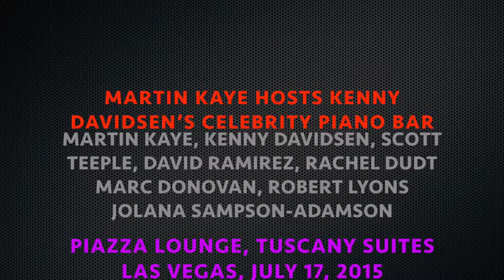Martin Kaye Hosts "Bow Tie Cabaret" (July 17, 2015)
Scott Teeple, David Ramirez, Rachel Dudt, Marc Donovan, Jolana Sampson-Adamson - Piazza Lounge, Tuscany Suites, Las Vegas, July 17, 2015
“Video In Chronological Order"